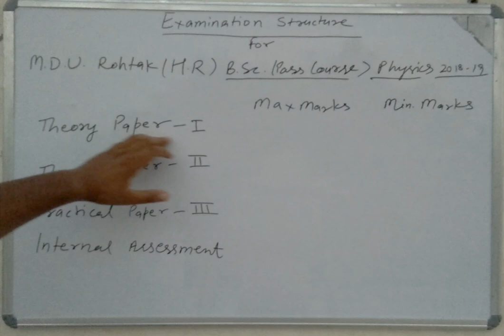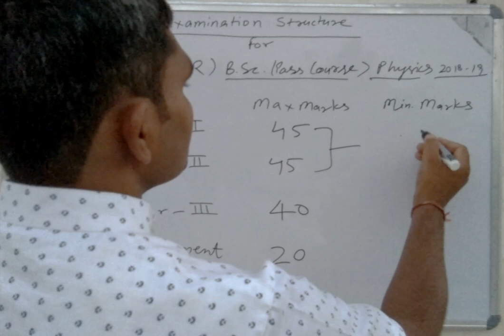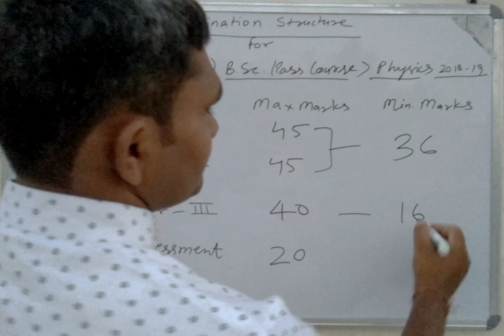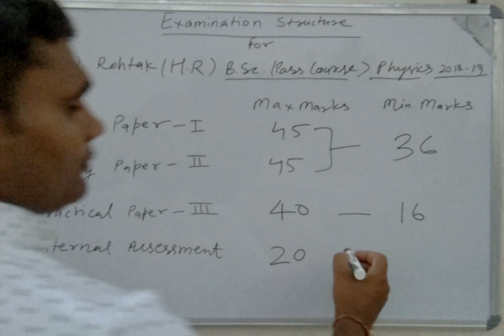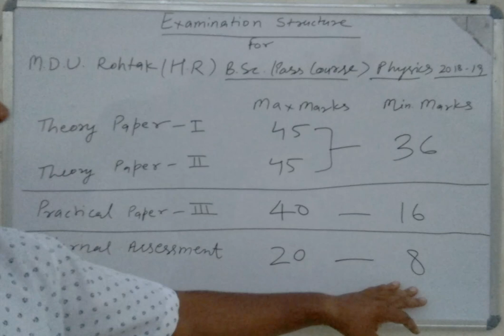M.D. university B.Sc. Physics (Pass Course ) Paper Structure Session2018-19 by Yogesh Bainsla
This Syllabus patron is applicable for session 2018 -to- 2019 and all semester of B.Sc pass course Physics. If anyone has any query, they can ask me in the comment box.